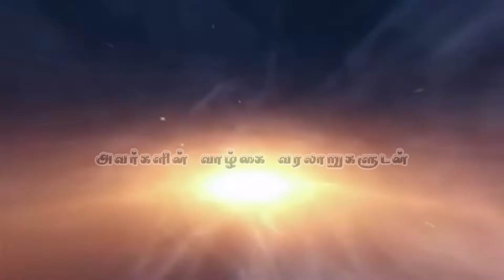சரித்திர நாயகன் மாதாந்த புதிய தொடர் THE DOCUMENTARY ABOUT LEGENDS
MONTHLY ONCE THE LEGEND DOCUMENTARY PROGRAM